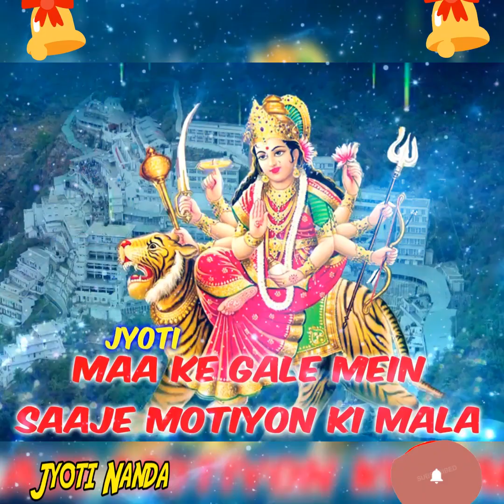Shri Narinder Chanchal Ji ~ बहुत सुंदर भेंट ~ माँ हम तेरे ही गुण गाते रहेगें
श्री माँ🚩झंडेवाली जी के दिल छूने वाले बड़े ही मीठे भजन
NarinderChanchalOld Bhajan
मन मोह लेने वाले मातारानी  के नवरात्रि भजन
BHAGWATI JAGRAN -  Mata Rani Ke Bhajan..
Narinder Chanchal Ji -
मां भगवती की कृपा आप सब पर सदा बनी रहे
महामाई सब पर मैहर करे
मेहरा वाले हथा दे नाल
*माँ*
सब ते सदा मैहर करी !!